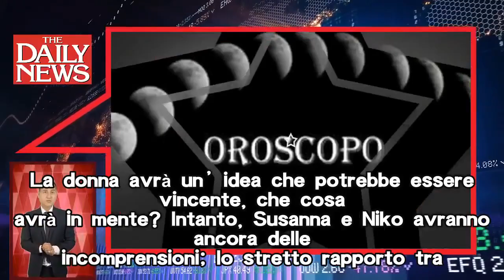Un posto al sole spoiler 6 agosto 2020: Patrizio braccato da Alberto